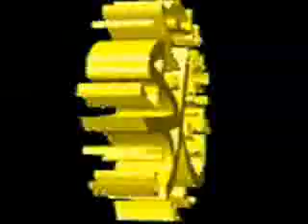Alper Hasret Gülleri ilahi Ankebut islami video burda islamburda